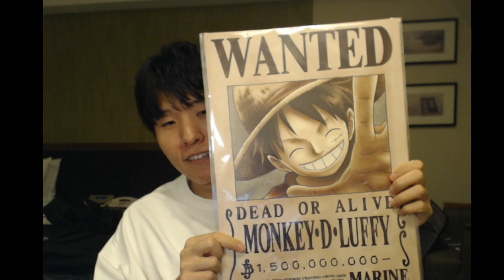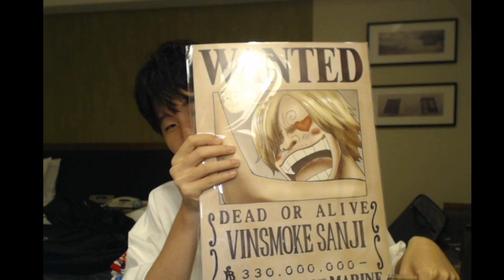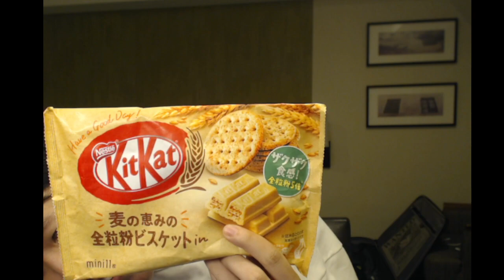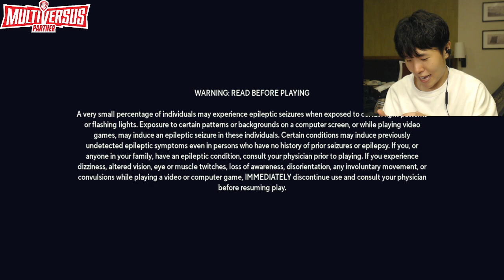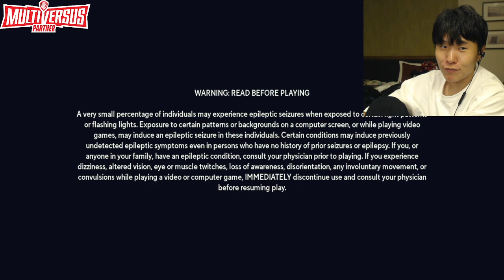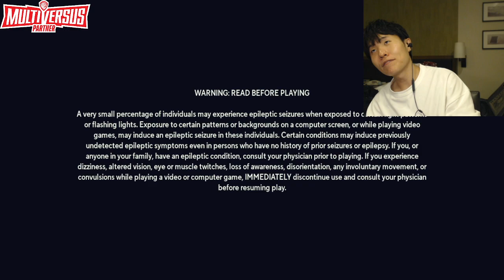Disguised Toast stayed in Japan alone. Multiversus stream from 07/26/2022